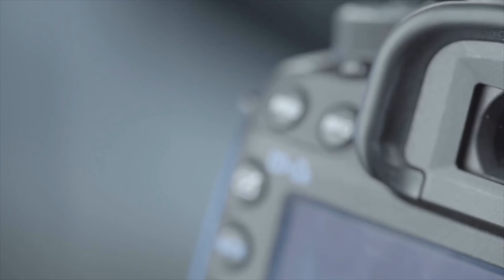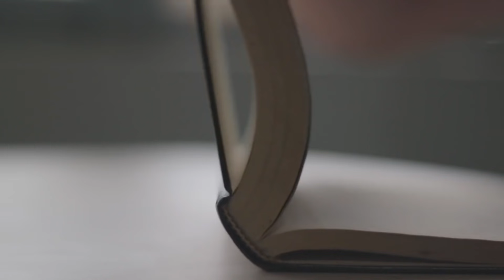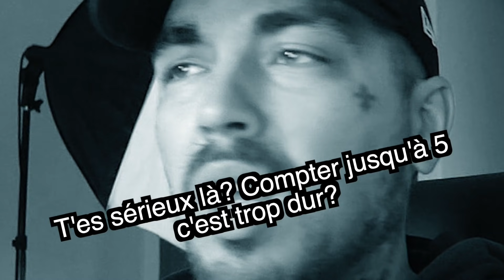😱 UN PSYCHOPATHE DANS LE VOISINNAGE 😱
Nouveau

👉 Un live tous les mercredi